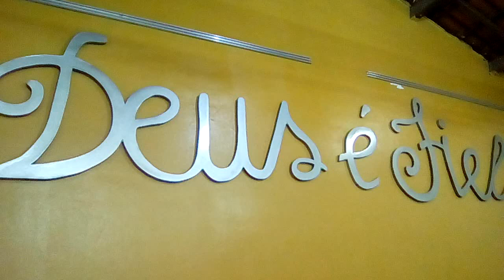Um Rock Para JESUS! -Irmãos Geová e Kesley, Igreja Pentecostal Mucambo/CE